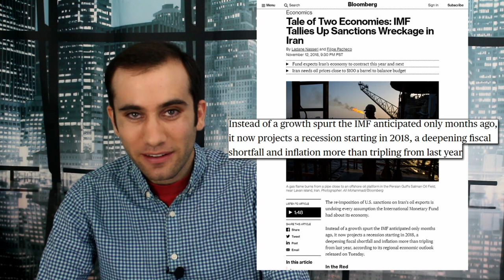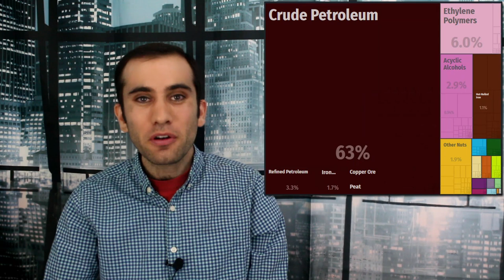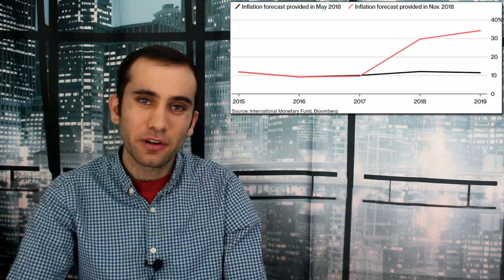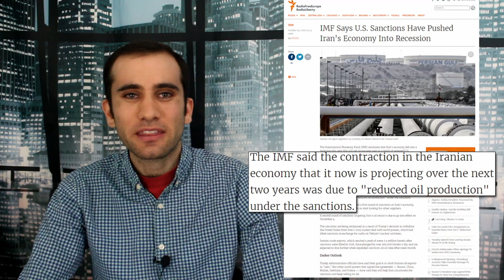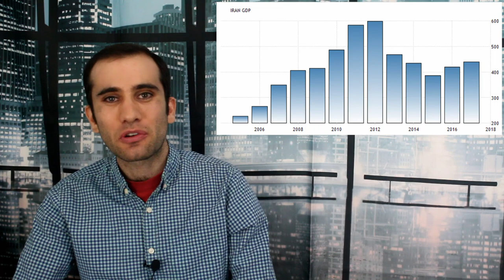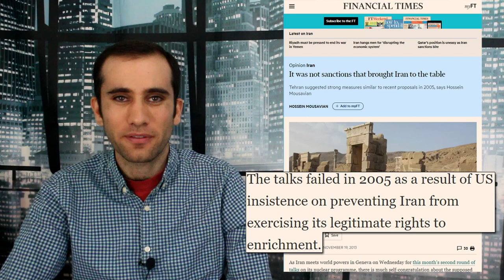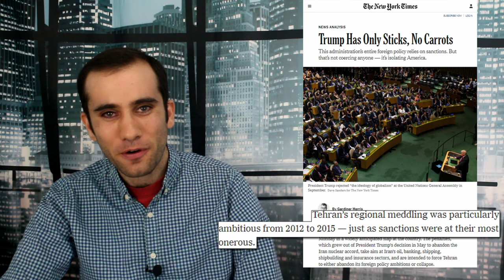Trump Sanctioning Iran; The Non-Nuclear Option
Trump’s sanctions against Iran are way more successful than anticipated and sending the country into a recession. Here’s what’s going on and what different country’s diplomatic goals are.